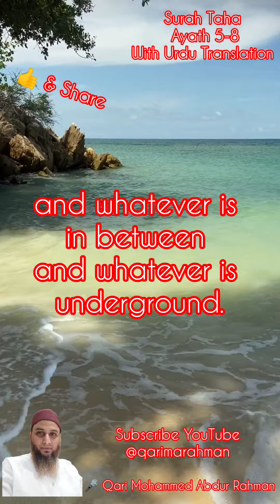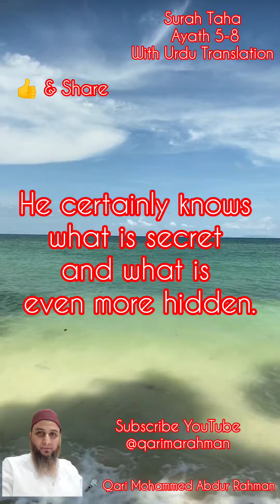He has the Most Beautiful Names#viralreels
2154-Surah-Maryam-Ayath-05-08

the Most Compassionate, ˹Who is˺ established on the Throne. To Him belongs whatever is in the heavens and whatever is on the earth and whatever is in between and whatever is underground. Whether you speak openly ˹or not˺, He certainly knows what is secret and what is even more hidden. Allah—there is no god ˹worthy of worship˺ except Him. He has the Most Beautiful Names. (20: 05-08)